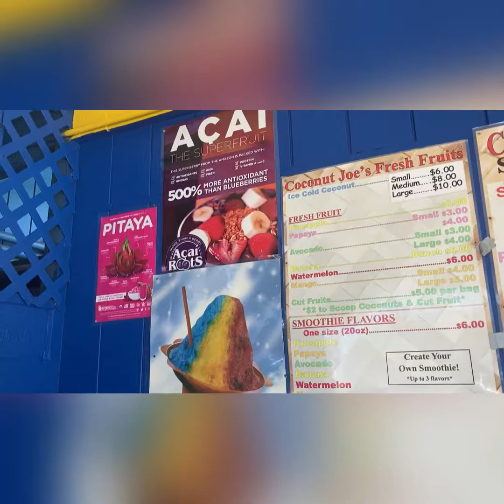Hawaii Adventure/Honolulu Island Tour/Snorkeling With A Turtle/Demon Slayer Movie Midnight Primer🎥